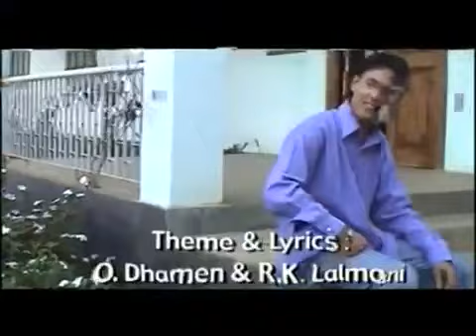Chatke Hairamdana II Dinesh Sharma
Manipuri Old Music Album